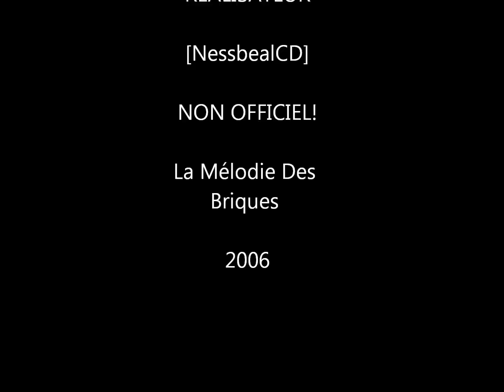Nessbeal - 10.000 Questions (La Mélodie Des Briques)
Comptes Officiels :

Nouvelle Donne Music 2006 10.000 Questions